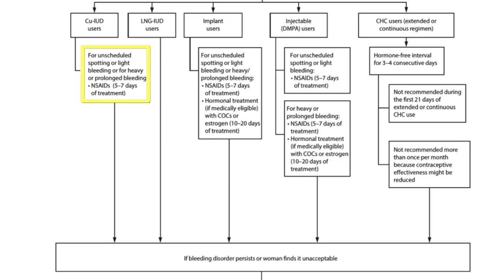BLEEDING between periods on BC?? Dangerous?? *solutions* | Dr. Jennifer Lincoln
Breakthrough bleeding - UGH. Are you on birth control and spotting or bleeding between your periods...and you are over it? This is the video for you then. Board certified OBGYN Dr. Jennifer Lincoln covers what breakthrough bleeding is - and how to make it stop.

0:00 intro
1:16 What is breakthrough bleeding and when does it happen?
2:44 Why does it happen?
3:51 Is it dangerous? Does it mean my BC isn't working?
4:21 What if it's something else?
5:12 How do we stop it?!

REFERENCES and RESOURCES to go deeper:

1. My favorite chart for trying to fix breakthrough bleeding

HI THERE!

BE SOCIAL!